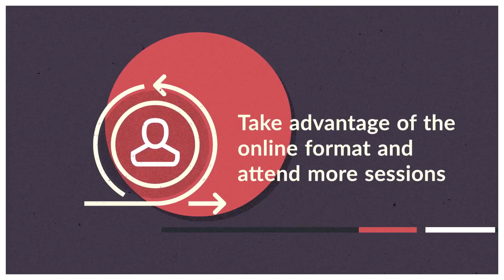Tips for Attending Digital WordCamps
Online conferences are still new and to help you master the art of attending a digital WordCamp, here are a few tips to make sure you get the most out of WordCamp Denver.